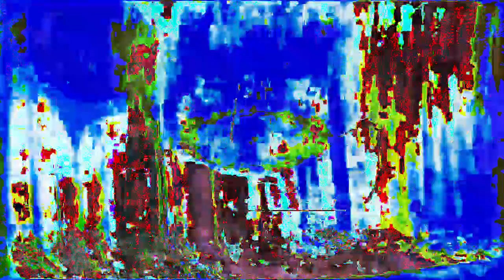[EPILEPSY WARNING] Movie 23 01 06 10h37m12s *Photosensitivity Warning*